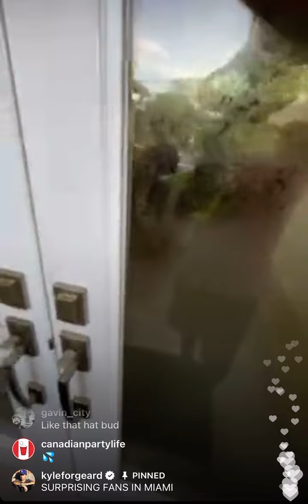Nelk Boys Pulls up to a Fans House and Isn’t Home